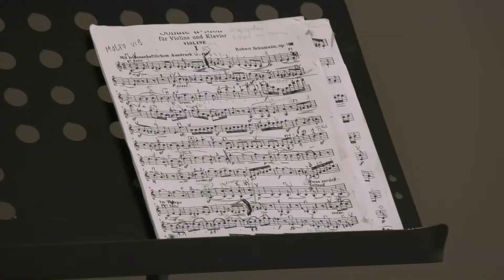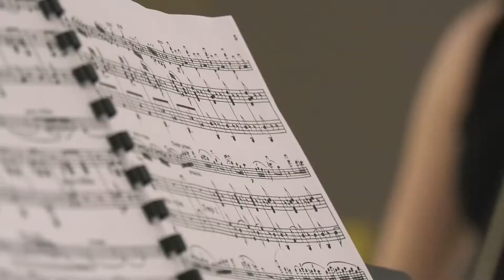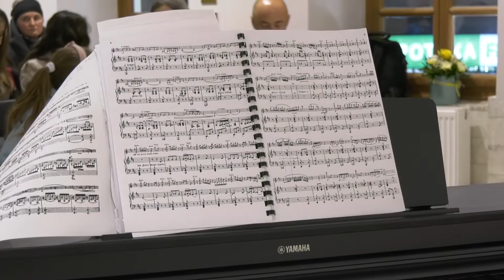Koncert violinistkinje Nevene Paunić u Narodnom muzeju u S. Palanci